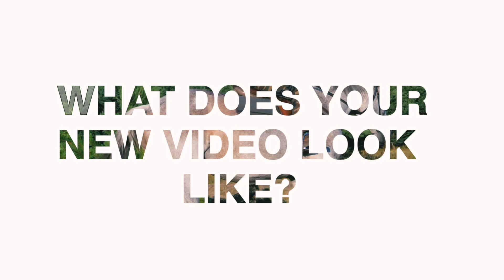Is video marketing the modern way of gaining traffic?